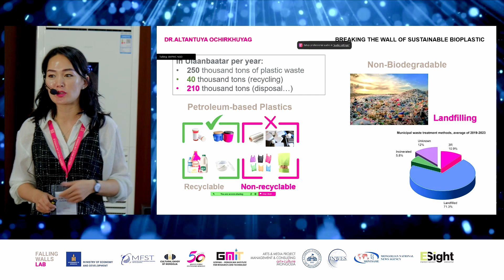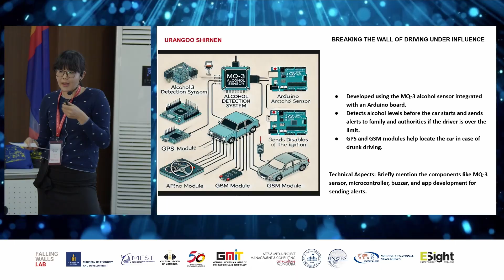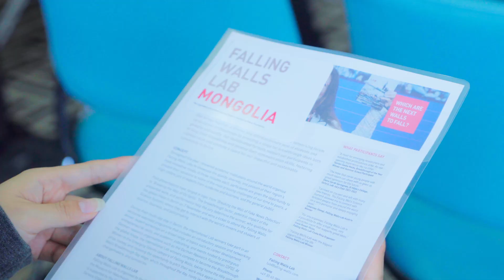Prof. Dr. rer. nat. BATTSENGEL Baatar, Chairwoman of the Jury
FALLING WALLS LAB MONGOLIA' 2024

Prof. Dr. rer. nat. BATTSENGEL Baatar
Chairwoman of the Jury
Rector & Professor of ChemistryGerman-Mongolian Institute for Resources and Technology